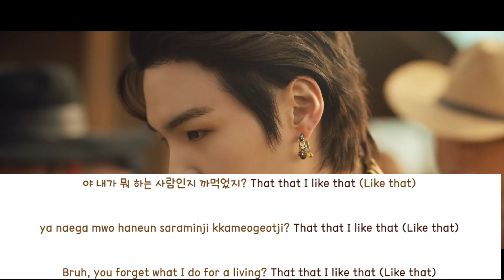PSY - 'That That Remix (prod. & feat. SUGA of BTS)' LYRICS MV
PSY - 'That That Remix (prod. & feat. SUGA of BTS)' MV

PSY
정규9집 [싸다9]
Full-Length Album [PSY 9th]

#2. That That (prod.&ft. SUGA of BTS) *Title Track

Lyrics:

싸이
PSY
싸이 슈가
PSY Suga
suga bts
bts suga
suga that that
suga psy that that lyrics
that that mv
방탄소년단
bts
That That
PSY That That LYRICS
PSY That That
싸이 That That
싸이 That That 가사
싸이 That That Lyrics
PSY That That 가사
PSY That That MV
PSY That That SHOWCASE
PSY That That 뮤비
That That lyrics
That That 가사
싸이 That That
PSY That That
PSY That That karaoke
PSY That That instrumental
PSY That That inst
That That 노래방
That That 뮤비
싸이 That That
psy that that ft suga lyrics
that that prod suga of bts
that that bts
bts that that lyrics
psy celeb
celeb lyrics
that that psy suga
that that suga lyrics
싸이 방탄 콜라보
슈가 싸이
싸이 슈가 댓댓
싸이 댓댓 피쳐링 슈가
싸이 방탄
방탄소년단 싸이
방탄 슈가 댓댓
슈가 댓댓 싸이
댓댓 슈가 싸이
댓 댓
싸이 댓 댓
댓 댓 가사
싸이 댓 댓 가사
댓 댓 싸이 가사
댓 댓 싸이
싸이 컴백
싸이 신곡
That That lyrics
PSY come back
That That lyrics
피네이션
P NATION
레모링
Lemoring